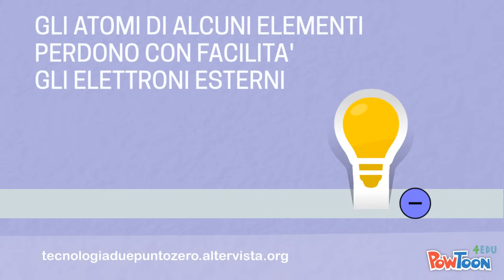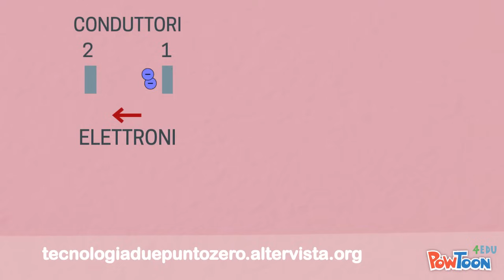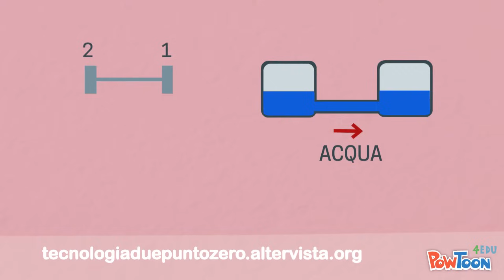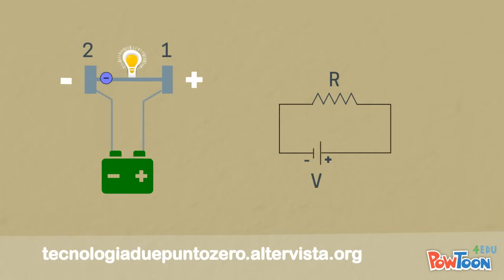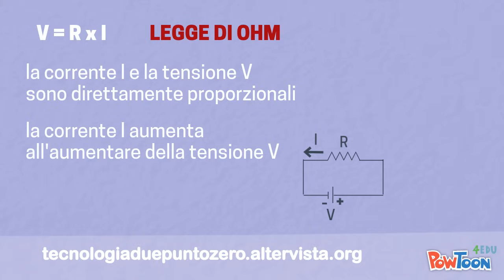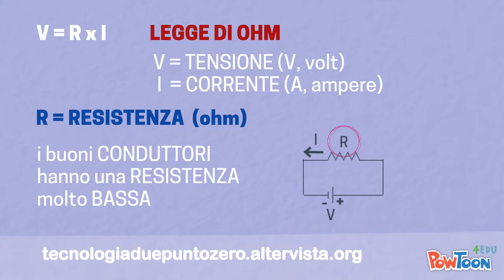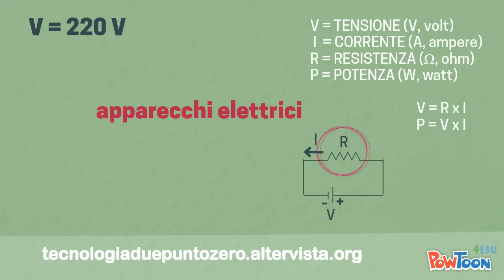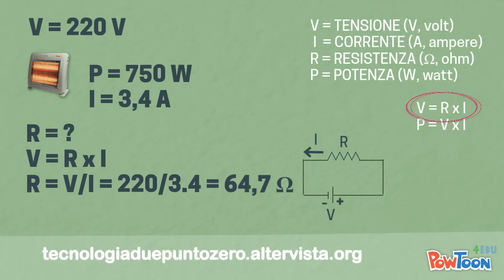Elettricità. Principi fondamentali, in 10 minuti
Un brevissimo e semplice video sui principi fondamentali dell'elettricità. Questo video è stato selezionato e inserito sulla piattaforma RaiScuola.